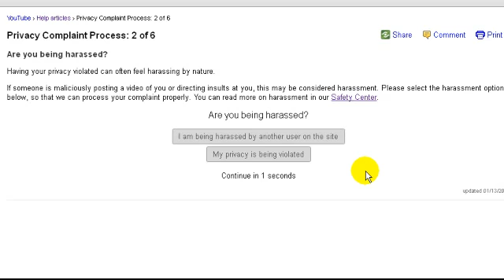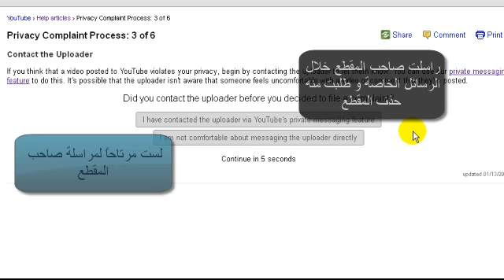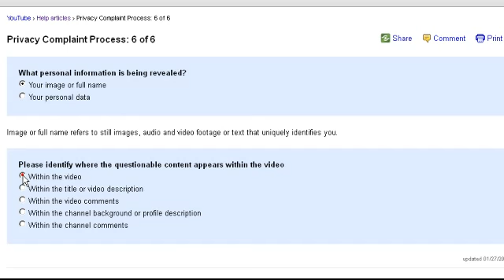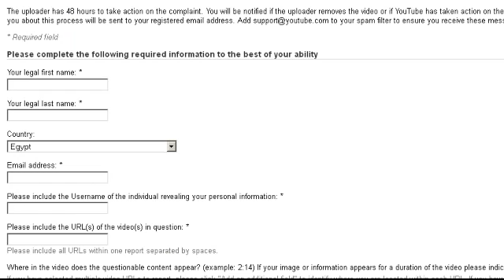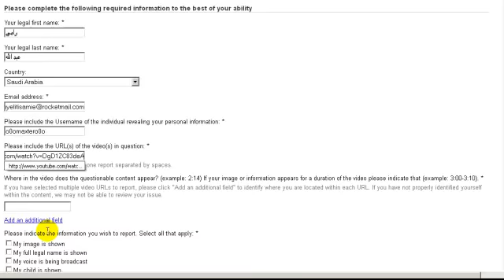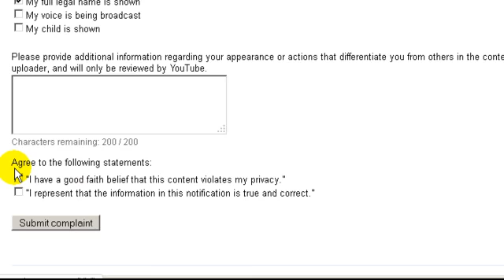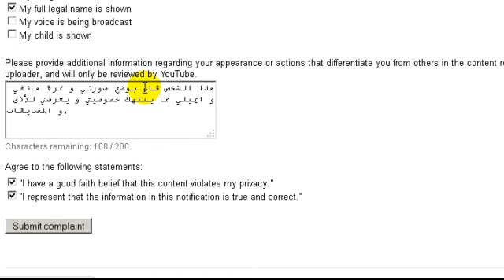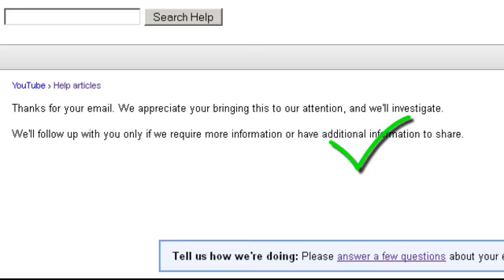كيف تبلغ عن فيديو به صورتك YouTube